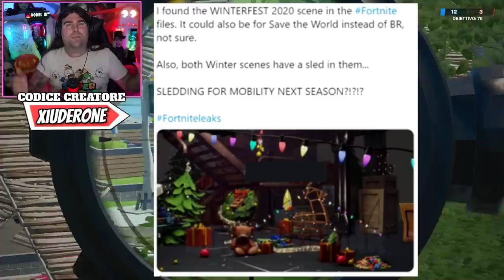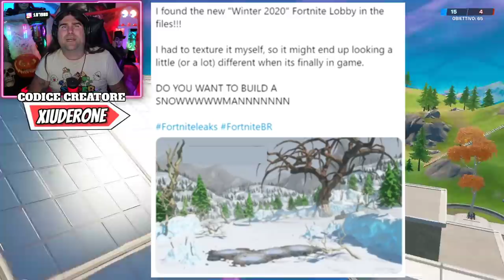REGALI DI NATALE PER TUTTI NEL WINTERFEST 2020! * NUOVA LOBBY! * FORTNITEMARES! (FORTNITE NEWS)